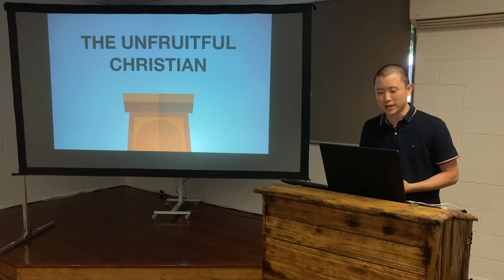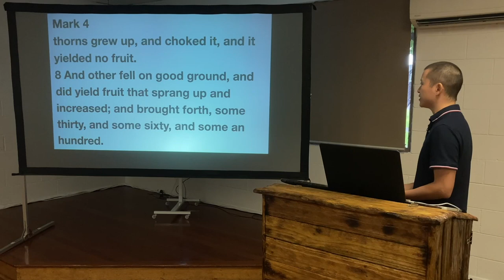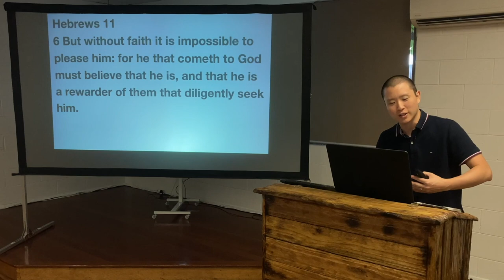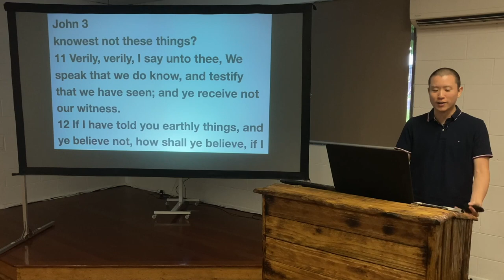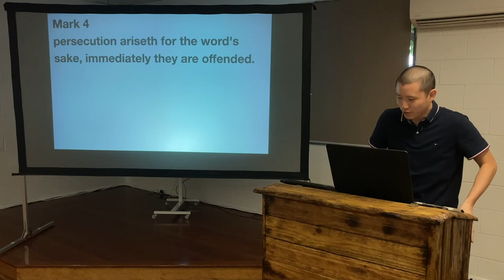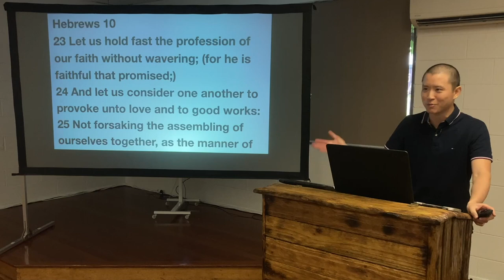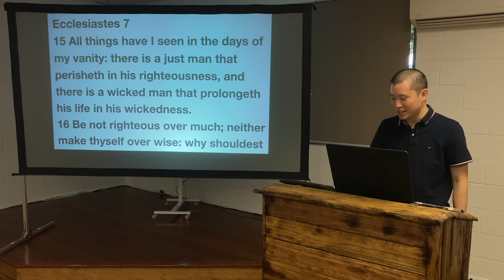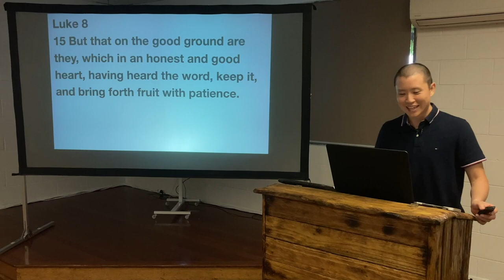SUN: The Unfruitful Christian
Victor Tey preaches on the parable of the sower to exhort the church to be fruitful in their spiritual life.

00:00 Introduction
06:13 The Parable of the Sower
12:19 1. By the Wayside
28:37 2. Stony Ground
40:07 3. Thorny Ground
53:18 Reflection